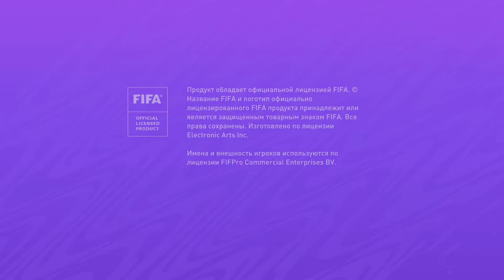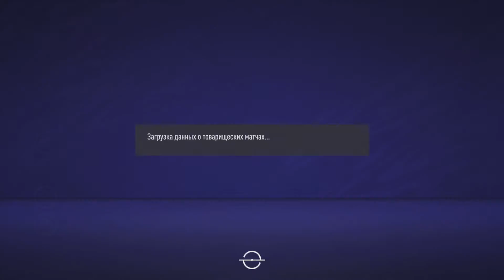FIFA 21_20210823192938